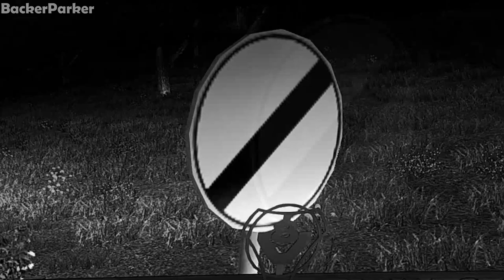Euro Truck Simulator 2 Multiplayer: IDIOTS on the Road | Random & Funny Moments | #45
BackerParker

ETS 2 MP - Idiots on the Road

Euro Truck Simulator 2 Multiplayer. Very Bad Drivers in the Truck Simulator.

This is a Compilation Bad Drivers or Just Funny People in Multiplayer.

-Terry S. Taylor - Beep Bop Bo Shards
-Terry S. Taylor - Olley Oxen Free

-Above & Beyond ft. Gemma Hayes - Counting Down the Days (WYOMI Remix)
-Mayhem x Antiserum vs Gent x Jawns - Where You Been?
-Aero Chord - Alt Destruction
-Bag Raiders - Shooting Stars (Onderkoffer Remix)
-TJR ft. Cardi B - Fuck Me Up
-Maps - Carvell (Jersey Club Remix)

PC Specs:
-CPU: Intel Core i7-4790
-GPU: Nvidia EVGA GTX 1050 Ti
-RAM: (2) Hyper X Fury DDR4 8GB 2400MHZ
-Power Supply: EVGA 600W
-HDD: 2TB
-Monitor: HP Pavilion 27 xw 1920x1080
-Rec: ElGatoHD60PRO
-Edit: Sony Vegas PRO 14, PhotoShop SC6
-Store: Steam
-Chat: Skype, Curse and Discord

Setup:
-Steering Wheel: Logitech G29 (900 Degrees)
-H Shifter and Clutch
-Headphones: Astro A50
-Microphone: Floureon BM-800 Studio

Game Options:

Scaling:                  200%
Antialiasing (MLAA):      Yes
High Dynamic Range (HDR): Yes
Depth of Field (DOF):     Yes
Light Rain:               Yes
Color Correction:         Yes
Reflections Detail:       High
Detail of Vegetation:     High
Herb Density:             High
Shadow Quality:           High
Shadow Textures Size:     High
Weather Quality:          High
Mirror Quality:           High
Mirror Resolution:        High
Rear View Mirror:         Ultra
Textile Quality:          High
Anisotropic Filtering:    MAX
Normal Maps:              Yes
Traffic Lights:           Yes
Secondary Lights:         Yes
Light Visibility Range:   Yes
Pedestrians:              Yes